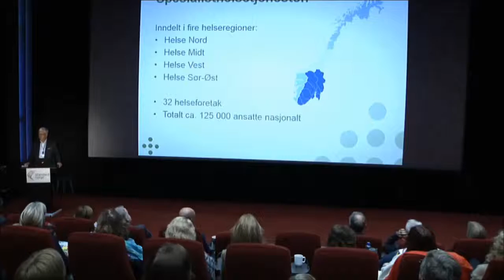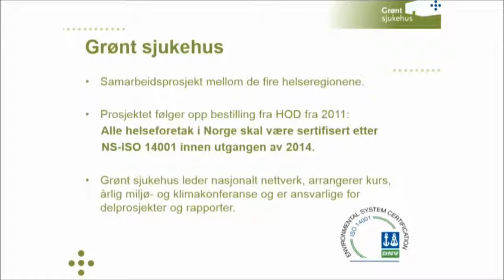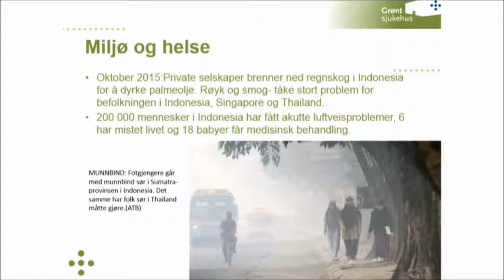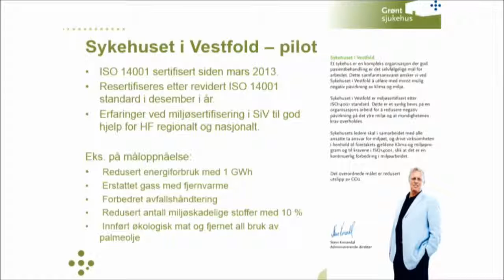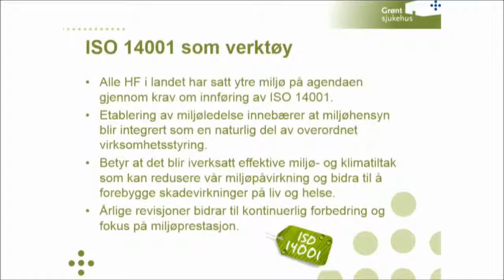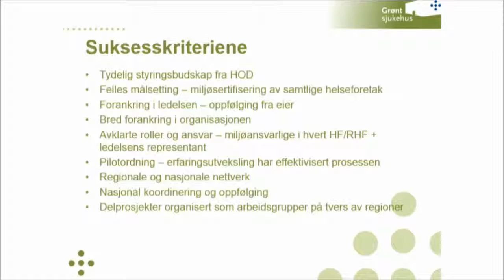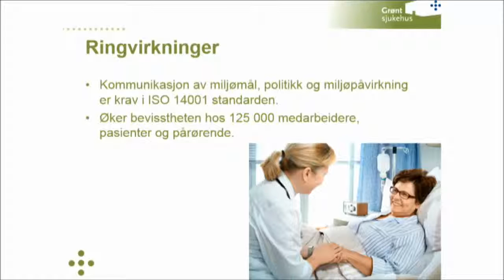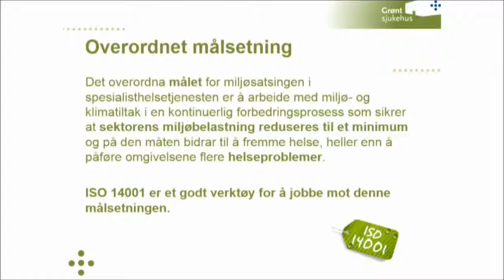5 Grønt sjukehus, Steinar Marthinsen, Helse Sør-Øst RHF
Viseadministrerende direktør Helse Sør-Øst RHF, Steinar Marthinsen holder innlegg hvor han snakker om det nasjonale miljø- og klimaprosjektet "Grønt sjukehus".